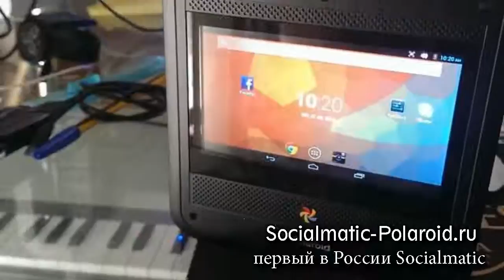Сколько Стоит Карточки В Polaroid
— купите Instagram Socialmatic Polaroid Camera